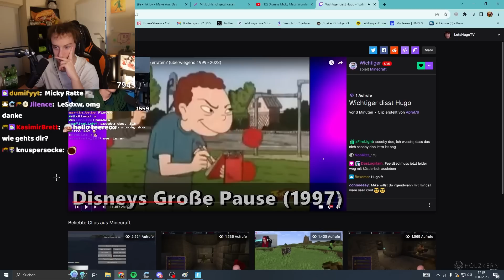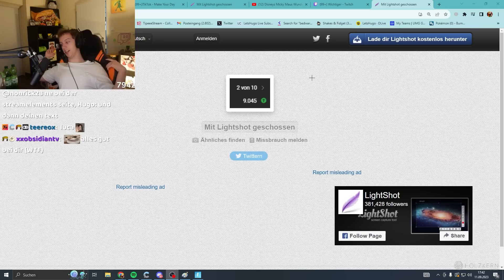Ich gebe mich als FAKE SOUNBOARD aus & KIDDIE GLAUBT ES!! 💀| Fortnite Random Duos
Main Channel :    @LetsHugo
Shorts Channel :  @LetsHugoShorts
Second Channel :  @HetsLugo

90% von den CLIPS sind von EVENTS oder STORYS zsm mit TRYMACS, BASTIGHG FABO, WICHTIGER, UNSYMPATHISCHTV, HERRBERGMANN, HONEYPUU, MONTE, ISA aka HONEYPUU, WILLY, SIDNEY, ELIGELLA, ROHAT, ELOTRIX, ABUGOKU, REVED, PAPAPLATTE, FILOW, REWI, DNER,